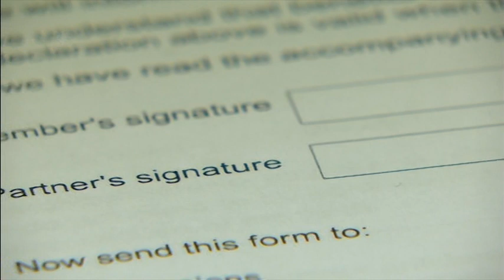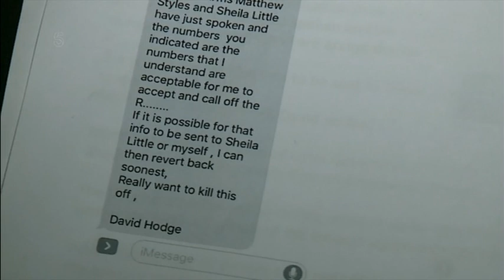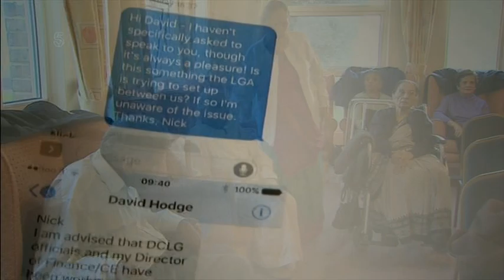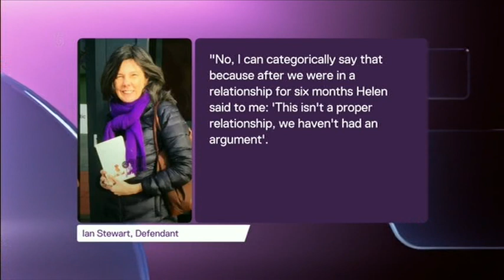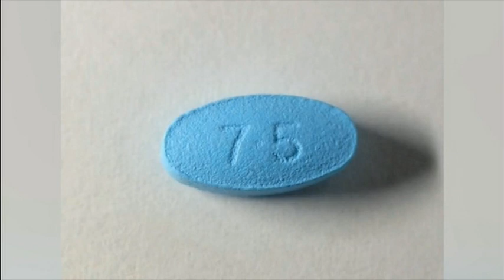20170208 1700 5 News At 5 dtt